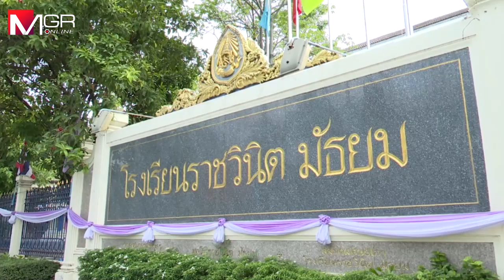ครอบครัวทำพิธีเชิญดวงวิญญาณ "น้องเบนซ์" เหยื่อถังดับเพลิงระเบิด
ครอบครัวทำพิธีเชิญดวงวิญญาณ "น้องเบนซ์" นักเรียนชั้น ม.6 โรงเรียนราชวินิตฯ ถูกถังดับเพลิงระเบิดเสียชีวิต บรรยากาศสุดเศร้า